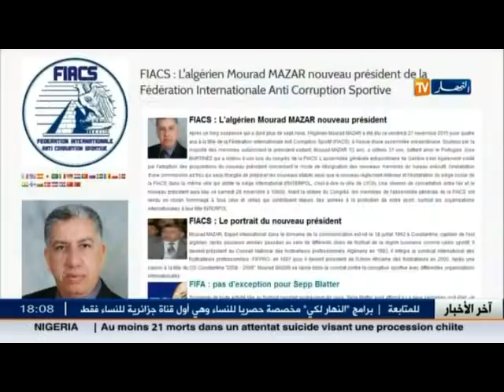آخر أخبار الخضر و البطولة الجزائرية في الموجز الرياضي